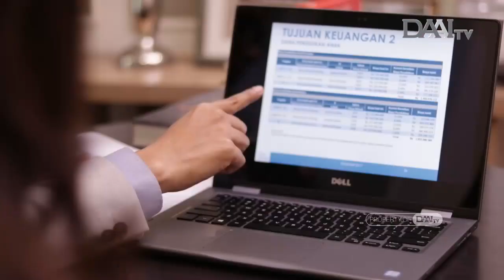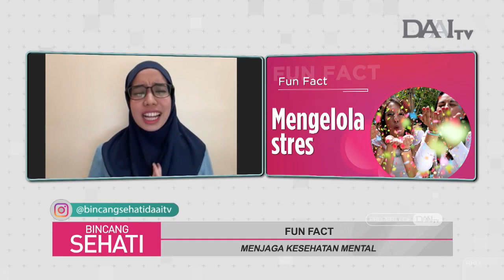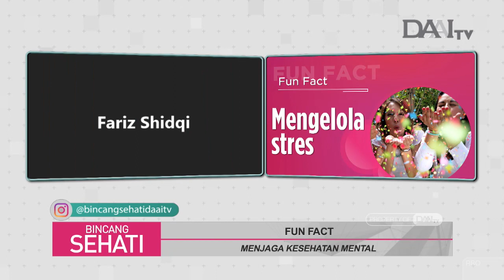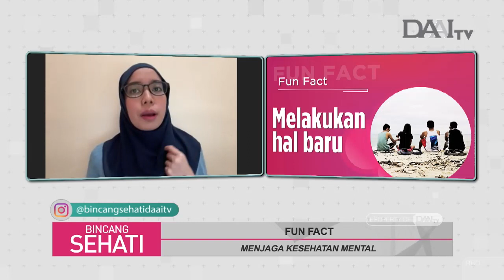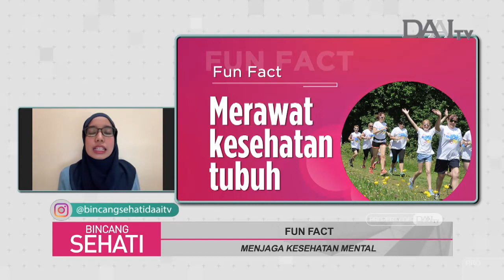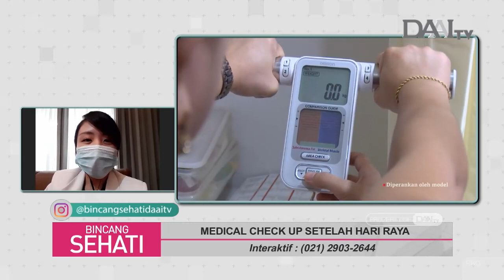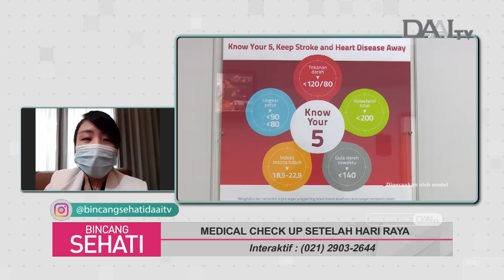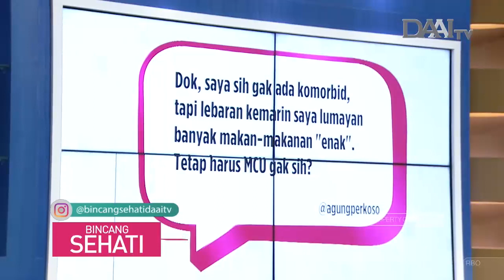Medical Check Up Setelah Hari Raya